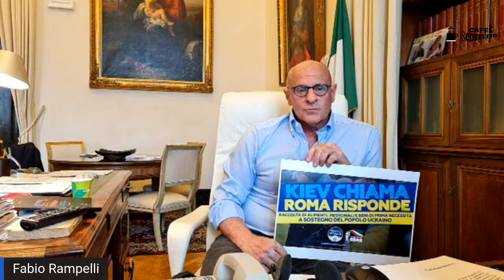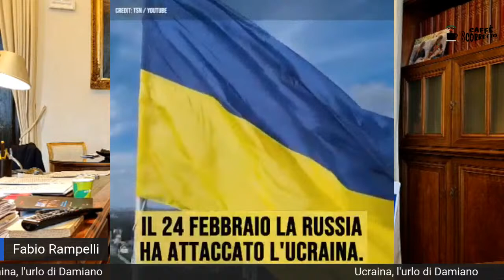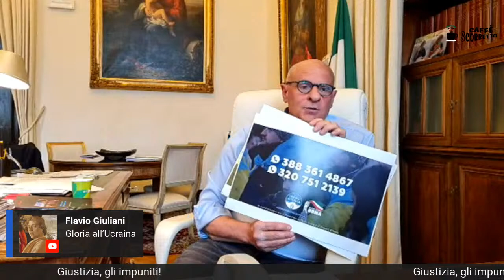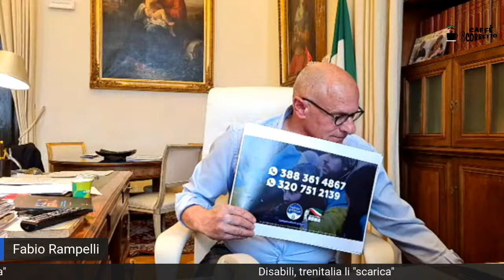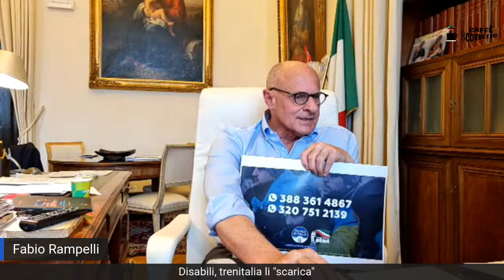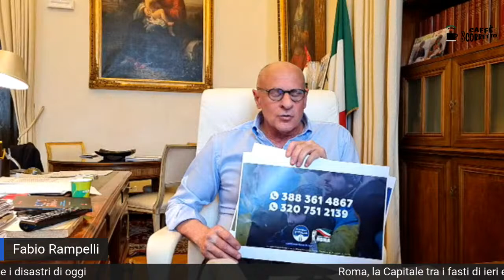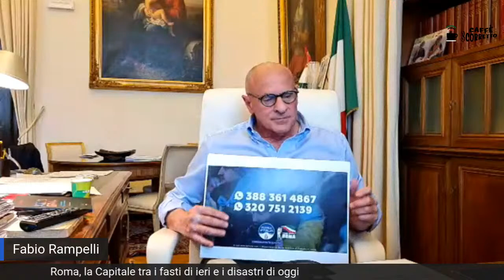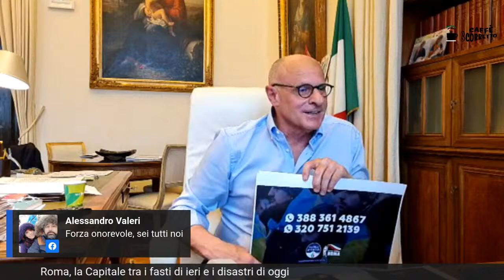Caffè Scorretto - La rubrica settimanale di attualità politica. In diretta con Fabio Rampelli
Oggi alle 15.30 torna ‘Caffè scorretto', rubrica settimanale di attualità in diretta Facebook, YouTube e su secoloditalia.it.
Puoi partecipare anche lasciando un commento, puoi condividere oppure semplicemente dire con '👍' che apprezzi l’iniziativa. Se vuoi puoi mandarci un messaggio whatsapp al 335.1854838 per suggerire temi e argomenti.
Ti aspettiamo, non mancare!